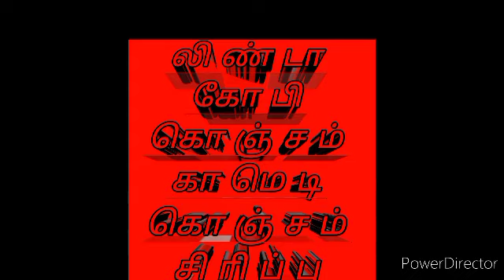லிண்டா கோபி ஸ்பீச் உண்மை கதை தொடர் (12)